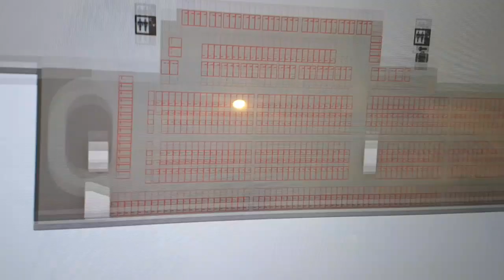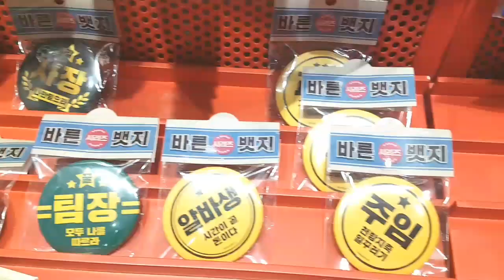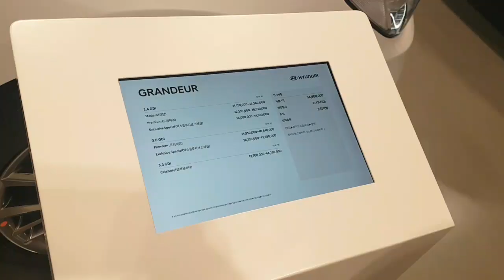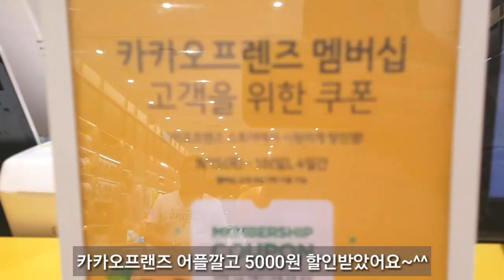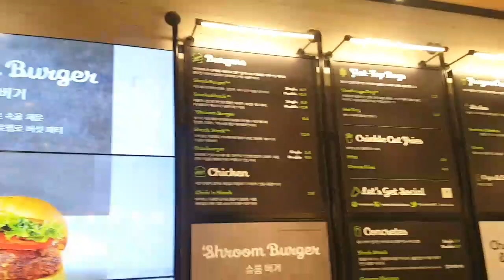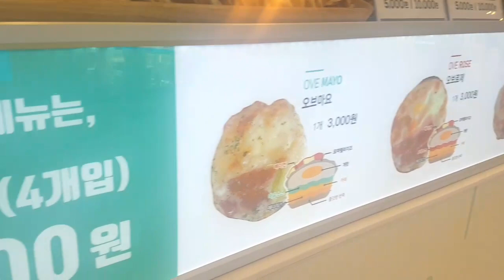[min daeng log] 고양스타필드 | 자동차시승 | 쉑쉑버거 | 카카오프렌즈샵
안녕하세요~^^민댕입니다♡
오늘은 가족들과 고양에 있는 스타필드에
다녀왔어요:)
잔잔하고 소소한 일상을 담았습니다~^^
감사합니다~~😊😍💕